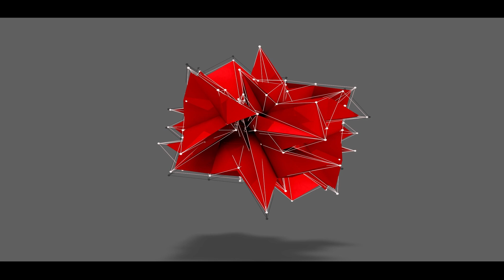Revolutionizing Formula 1: Introducing the New Sprint Race Format !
Get ready for a groundbreaking update in the world of Formula 1! We bring you the inside scoop on the highly anticipated introduction of the new sprint race format. Join us as we dive deep into the details of this game-changing development, exploring the exhilarating possibilities and unprecedented thrills it brings to the sport. Don't miss out on this epic transformation that is set to revolutionize Formula 1.

To be honest, Formula 1 is somewhat boring in the first two days of the race weekends if there are no junior racing events like F2 or F3 in the schedule. Then the first two days flow with three uncompetitive practice sessions and one qualifying round. Teams are busy adjusting their cars to the main race on Sunday evening and until then fans have nothing to see on the circuit except the cars that are lapping freely around the circuit. So, FIA wanted something to make the first two days more competitive to expel its boring nature and the idea of a sprint race format came forward as the best possible solution. For the first time, sprint races were held in 2021 during some selected Grand Prix weekends. FIA continued it up to this season and now we are in the third year of the sprint race format. But the sprint race format has a new face with the introduction of the revised regulation for the year 2023.